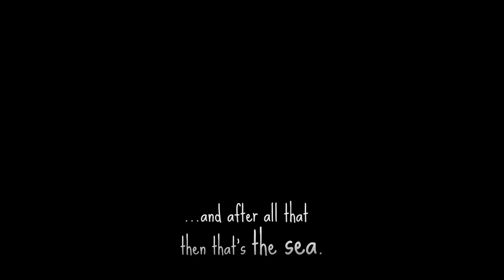A Highland Song - Official Teaser Trailer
Check out the teaser trailer for upcoming narrative adventure game, A Highland Song. From Inkle, the creators of 80 Days and Heaven's Vault, A Highland Song follows the story of a girl called Moira McKinnon who runs away from her home in the Scottish Highlands after receiving a letter from her Uncle Hamish. Explore the highlands and unearth secrets as you travel to the coast in search of his lighthouse.

A Highland Song is coming to PC via Steam and Nintendo Switch. It's available to wishlist now.